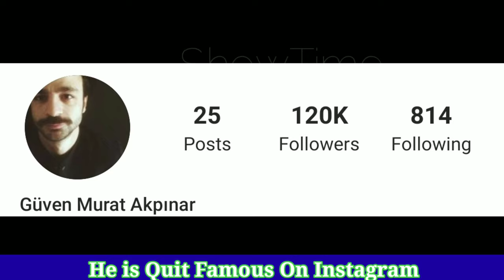Güven Murat Akpinar Lifestyle (Istanbullu Gelin) Biography,Age,Girlfriend,Net Worth,Fact By ShowTime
WHO IS GÜVEN MURAT AKPINAR?

Güven Murat Akpınar was born on January 1, 1988 in Istanbul. He is originally from Ardahan. He completed his education at Istanbul University State Conservatory Theater Department. He had his first acting experience with the TV series Bizim Yenge in 2011; It started to be known with the series Suskunlar. He has appeared in the TV series Istanbul Streets, Boynu Bükükler, Urfalıyam Ezelden, Suskunlar and Bizim Yenge. Aired on Star TV; starring Özcan Deniz and Aslı Enver, she is in the cast of the Istanbullu Gelin series and portrays the character of Osman. Güven Murat Akpınar is 1.82 meters tall, 78 kilograms and Capricorn.

Güven Murat Akpinar is an actor, known for Game of Silence (2012), Istanbullu Gelin (2017) and Kadin Isi Banka Soygunu (2014)

TV series and movies starring Güven Murat Akpınar:

2018 - Your Family Surprise (Emre) (Motion Picture)
2017 - İstanbullu Gelin (Osman) (TV Series)
2016 - Streets of Istanbul (Mestan) (TV Series)
2016 - No More 2 (İsmail) (Motion Picture)
2016 - Talk to Your Husband : Diriliş (Realtor) (Motion Picture)
2014 - Urfalıyam Ezelden (Selahattin) (TV Series)
2014 - Boynu Bükükler (Menderes)
2013 - Women's Job: Bank Robbery (Ahmet) (Motion Picture)
2012 - Suskunlar (İbrahim) (TV Series )
2013 - Don't End Like This (Özgür) (TV Series)
2011 - Bizim Yenge (Zafer) (TV Series)

Cover Topic
İstanbullu Gelin 77. Bölüm - Osman'dan Müthiş Performans
Suskunlar 9. Bölüm - Bir Fırtına Tuttu Bizi...